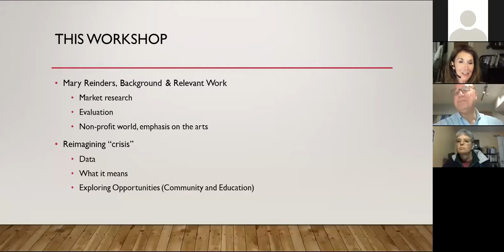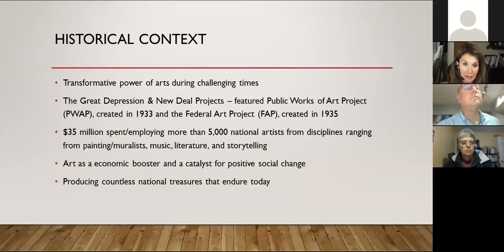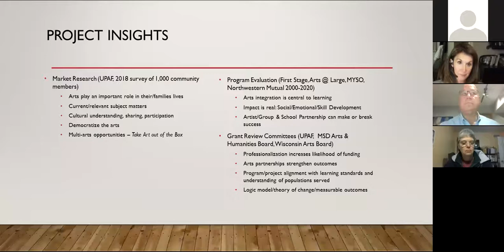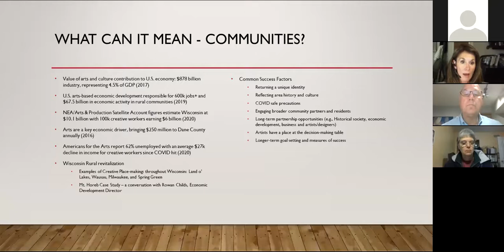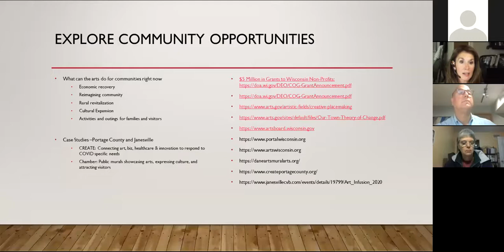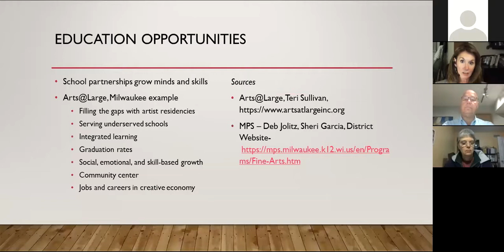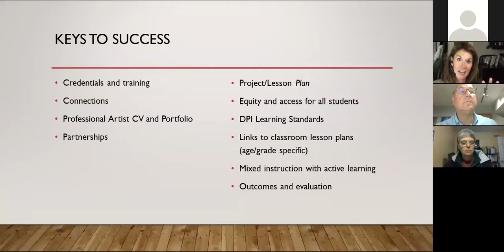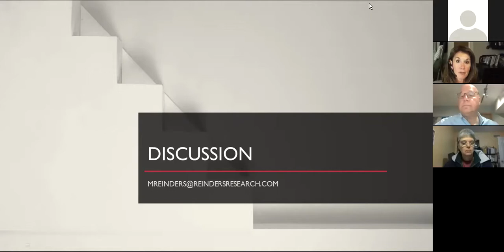DABL 2020: Art as a Way Forward with Mary Reinders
Recorded 9/9/2020